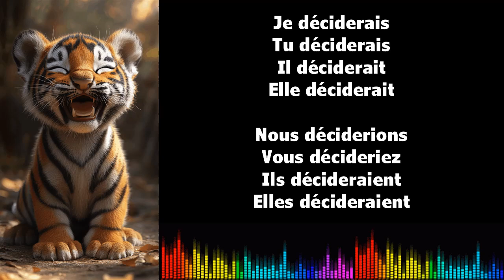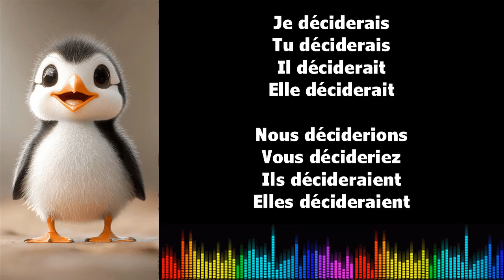♫ Imparare il francese ♫ Coniugazione I DÉCIDER I Conditionnel Présent